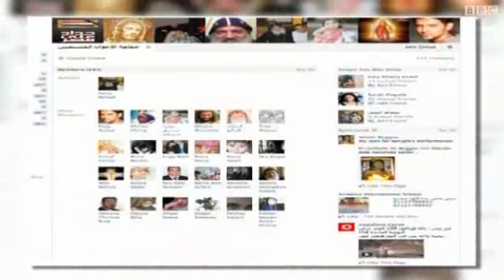إنشاء جماعة الإخوان المسيحيين في مصر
في مصر أعلن ناشطون مسيحيون تأسيس جماعة "الإخوان المسيحيين" على غرار جماعة الإخوان المسلمين.